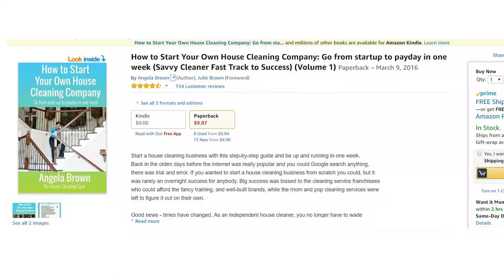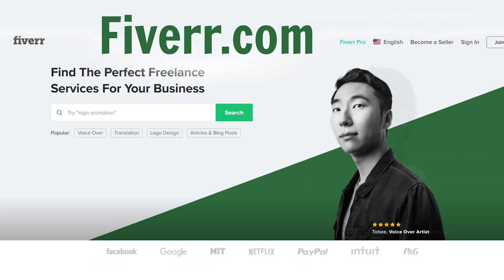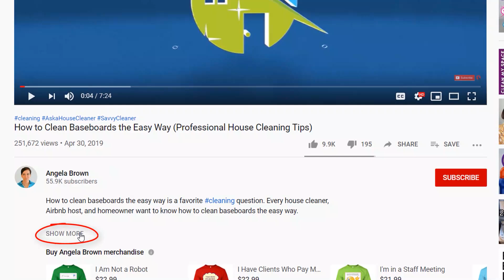How to Start a Cleaning Business After COVID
Wanna know how to start a cleaning business after COVID? Lots of parents are now home with their school-age children during the days and can only work a few days a week.
Here are some free resources that can help you start a business.

How to Start Your Own House Cleaning Company: Go From Startup to Payday in 1 Week
How to Start, Run and Grow a Successful Residential & Commercial Cleaning Business
How to Start a Cleaning Business: Your Guide to Generating $2,000+ Income in 30 Days or Less
Your House Cleaning Business, A Blueprint For Success
The 6 Figure Cleaning Business Master Class: Compilation of Class Materials

*** HOW TO START A CLEANING BUSINESS CHAPTERS ***
0:00 - Meet Angela Brown, the House Cleaning Guru
0:10 - How do you start a cleaning business after COVID?
1:14 - Are some schools allowing kids to come back during the week?
1:24 - What are parents doing with their schedules now?
1:36 - Have more people started getting into cleaning?
2:09 - Are parents sharing carpooling days?
2:22 - Have people been able to create partnerships in order to work?
2:44 - Are moms creating working teams?
3:19 - Is running a cleaning business super easy?
3:33 - What kind of systems do I need in place?
3:53 - What is a neighborhood collective effort?
5:03 - Why would you hire a neighbor to clean your house?
6:30 - What is Fiverr?
7:53 - Have more people embraced technology?

*** MOST REQUESTED LIST OF CLEANING STUFF I USE ***
*** EBOOK ***
How to Start Your Own House Cleaning Company

Ask a House Cleaner is a daily show where you get to ask house cleaning questions, and we provide answers. Hosted by Angela Brown, founder of Savvy Cleaner Training for House Cleaners and Maids. Angela owned and operated one of the largest cleaning companies in the Carolinas for 25 years.

Each year Savvy Cleaner gives away scholarships to the Savvy Cleaner Network, which includes training for house cleaners and maids, group coaching, and 24/7 network support. If you find value in this show and you want to pay it forward, you can sponsor a cleaner here: